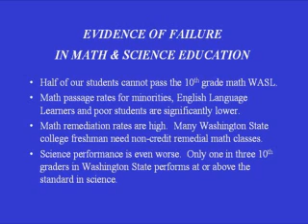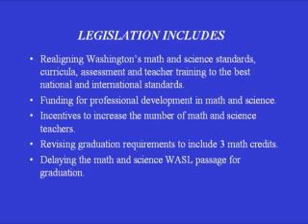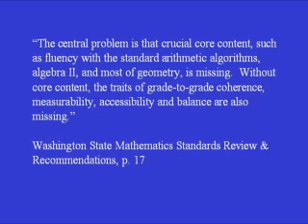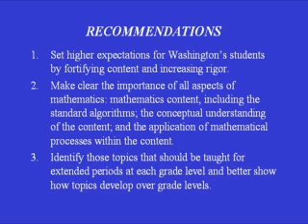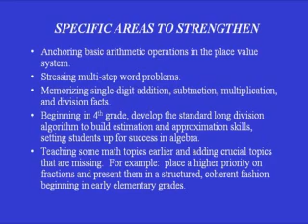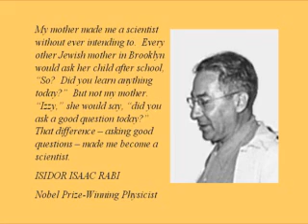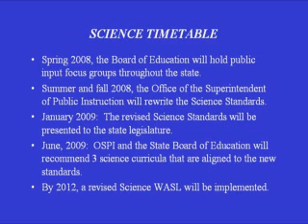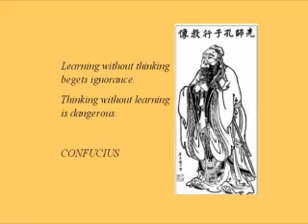Math & Science Education in Washington State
Information and timeline on math and science standards and curricula in Washington State.